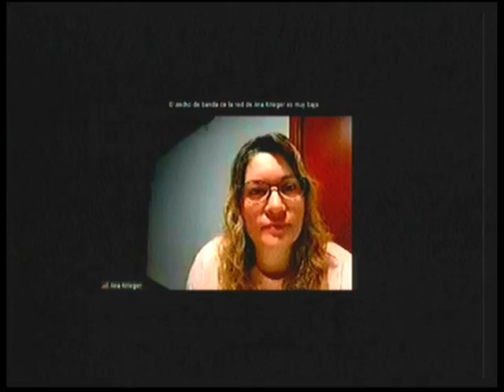Krieger - Badaloni Tandil Despierta